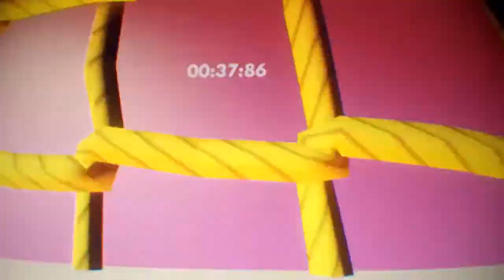The NEW Stuntrunner Gamemode | Rec Room #12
Hello everyone and welcome to this episode of Recroom. Today I experience my first time playing Stunt Runner with my group of friends. I hope you all enjoy and have a good day.

Players
[DJ] Narrator
PEENYYEETY
Deputy TrollPoo

Music
Pointgreen Getdown - Craig MacArthur
Hello Mr.Priceton - Otis McDonald